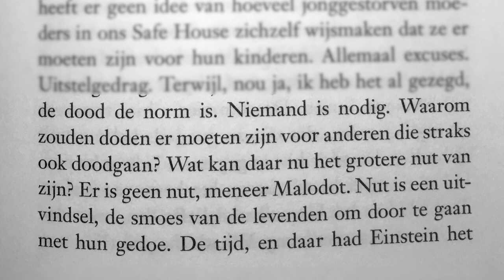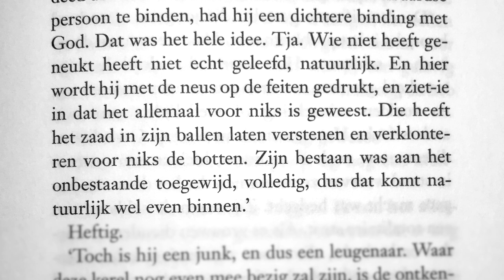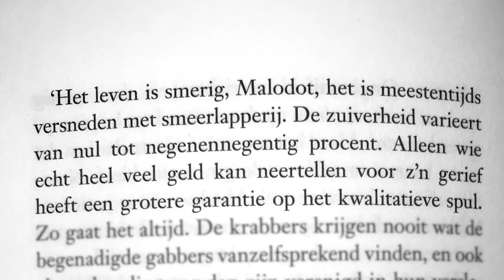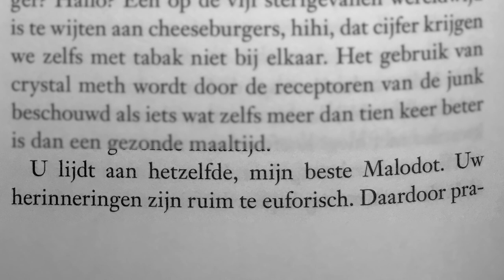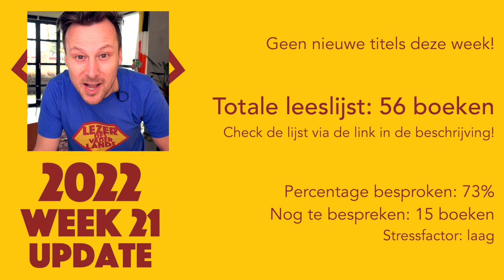Hebben en Zijn van Dimitri Verhulst - Lezer des Vaderlands (2022 - boek 41)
'In cynisme gedrenkt existentialisme.'
De Lezer des Vaderlands bespreekt Hebben en Zijn van Dimitri Verhulst.